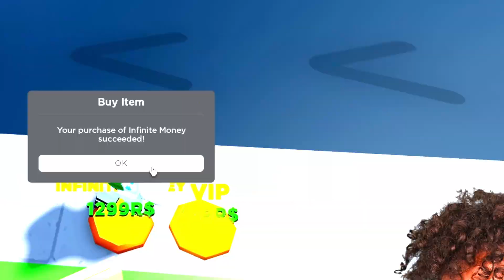We Made 1,000,000 SELLING LEMONADE In Roblox!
We Made 1,000,000 SELLING LEMONADE In Roblox. This video is SUPER FUNNY and HILARIOUS. Make sure you watch the whole video to find out what happens.

--Socials--